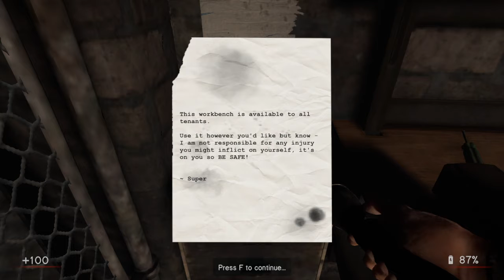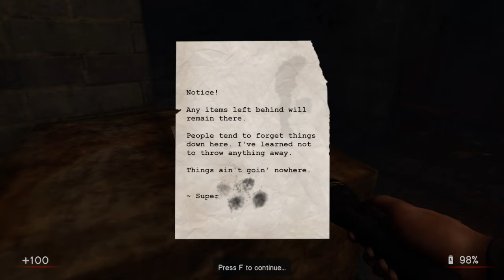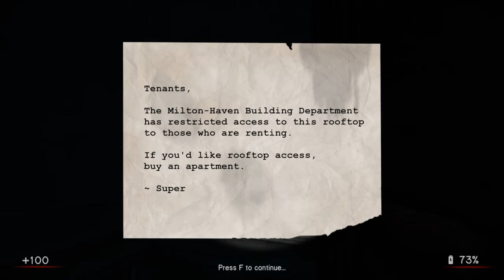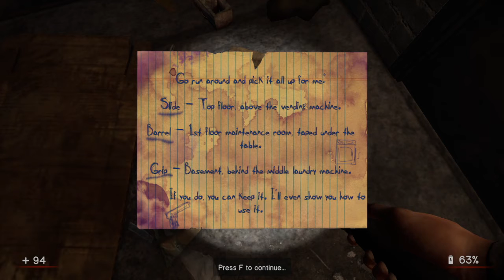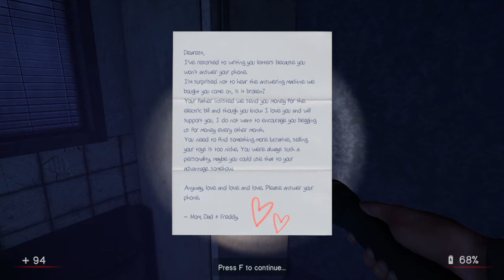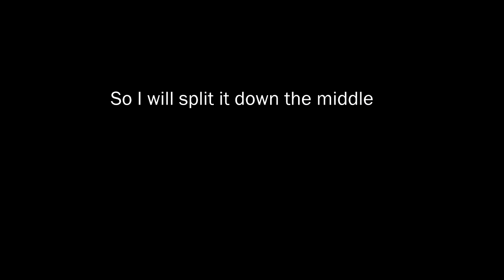In Sound Mind Demo pt 1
In sound mind demo. Fun game, part 2 out shortly